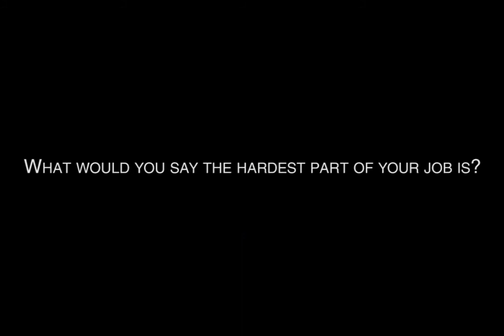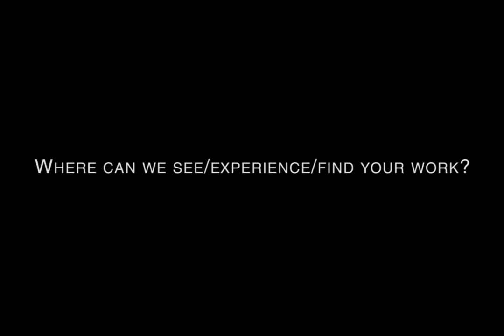S02E05: Odysseus - Gallery Director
Odysseus is a creative head with a background in fashion and wide experience from various industries, including advertising and customer service. He is passionate about the creative industries and innovative solutions to grow and nurture creatives. He currently serves as an Art Gallery Director in Johannesburg.

Owning The Light - The career guidance platform that profiles people working in the art and creative industry.